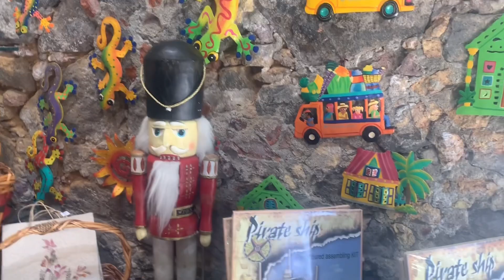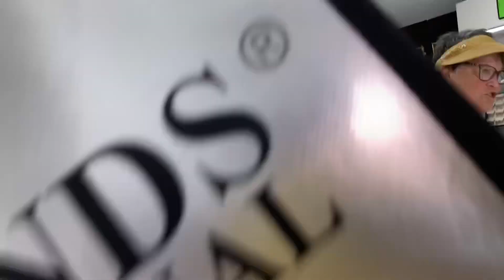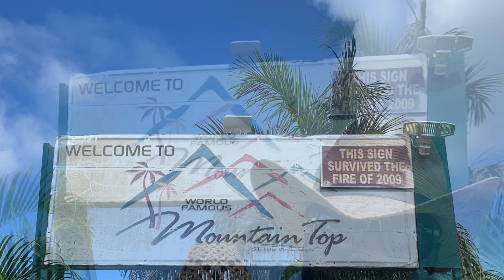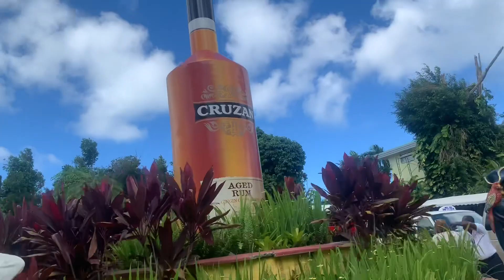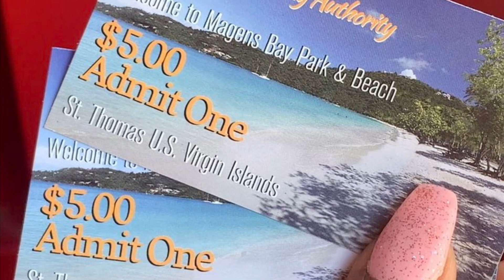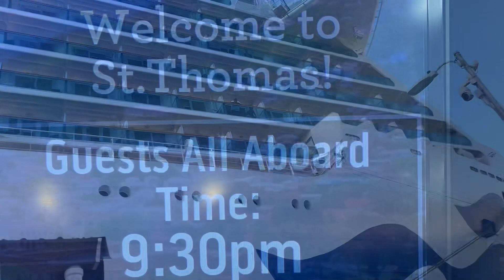Regal Princess/St. Thomas/ Megan Beach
Day 4 on Regal Princess. We went to Megan Beach in St. Thomas